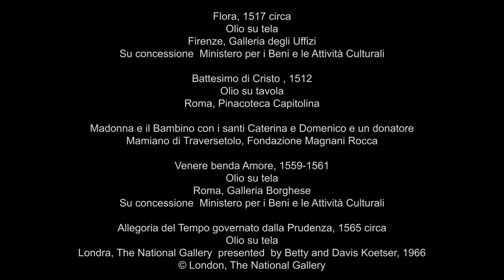Intervista a Francesco Iannone e Serena Tallini, ligthting designer della mostra Tiziano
Il lighting design della mostra, indagando in profondità le valenze cromatiche e la partitura pittorica delle opere, le restituisce alla percezione del visitatore in una pienezza straordinaria: i colori sono visibili in tutta la loro ricchezza ed emergono perfino le suggestioni tridimensionali che l'artista ha dipinto.